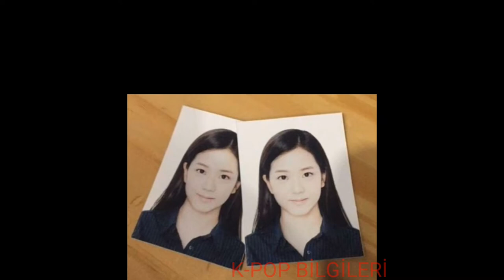BLACKPINK Jisoo edit